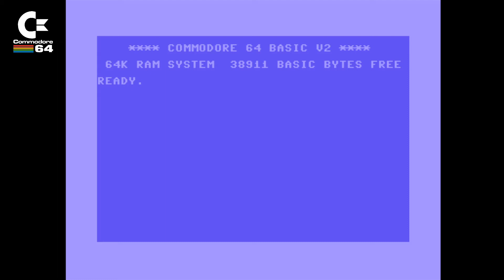Andy Capp: The Game (Blitter Animations 1987) - C64 Loading Screen / Title Music / Main Menu Archive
C64 Tape Data Cassette Loading Screen / Title Music / Main Menu Archive

In the 80's especially when loading games from audio cassette, we had to get used to watching loading screens, hoping and praying the game was going to load. It always felt such a long time that you think the computer had crashed.
However the experience on some of the games was massively enhanced by displaying such wonderful images, often combined with great music. A real clever bunch of devs could use all of the available system resources to run fantastic tech demo style loading sequences. Let's check them all out one by one.

Here I will archive all C64 games loading screens and title menus.